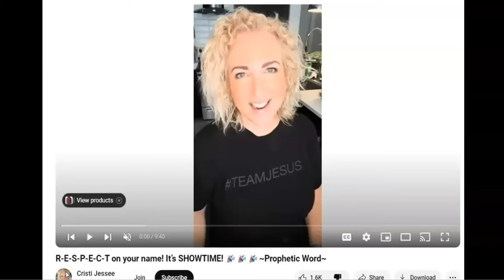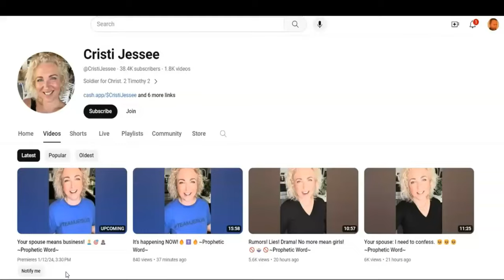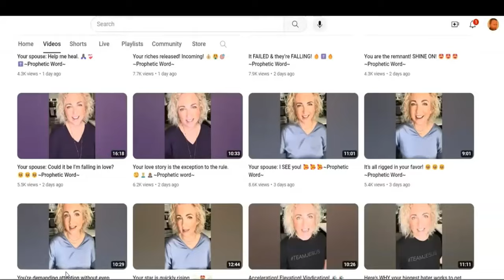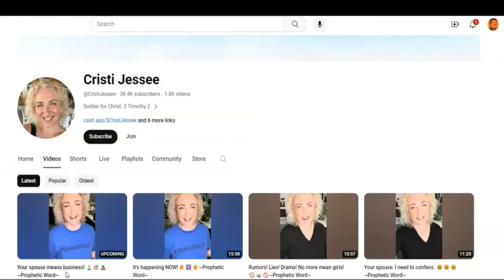Fruit Slices #21. Cristi Jessee. God is Giving You the Cheat Codes.